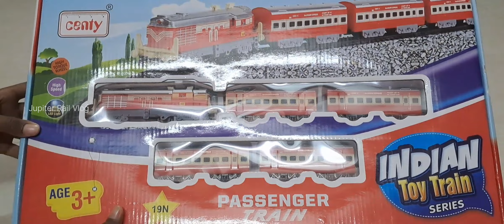Unboxing - Express Train & Goods Train Miniature